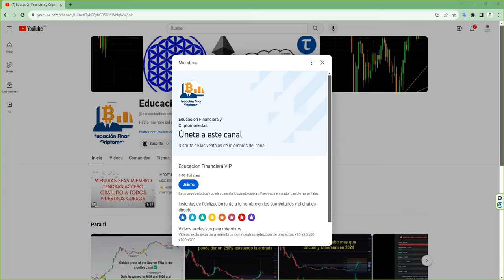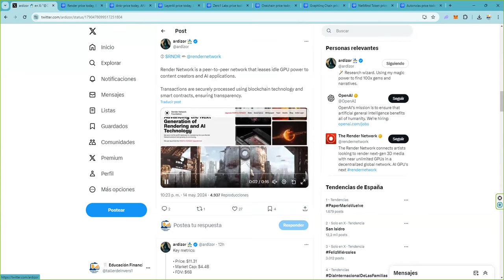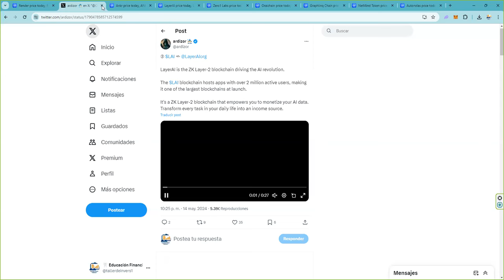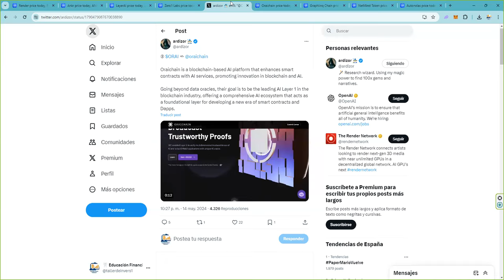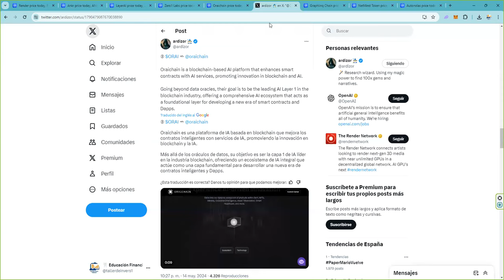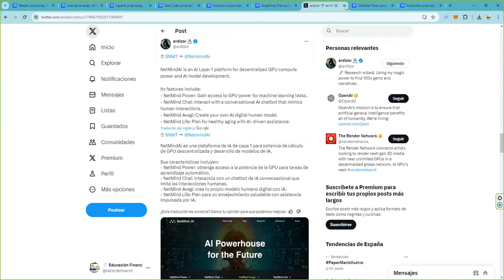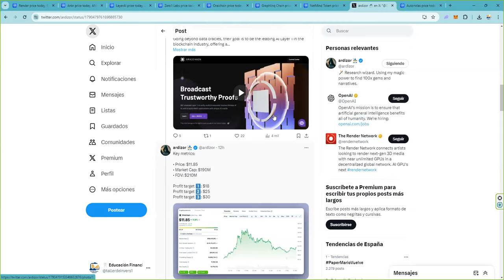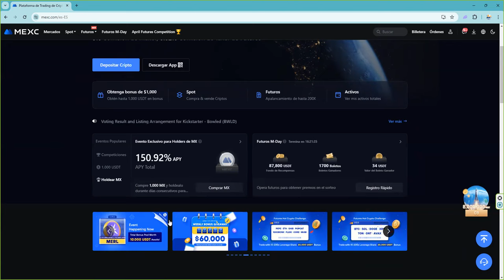👇8 gemas crypto AI artificialintelligence con 100x potential that I'm bullish bullrun2024 on 🧵👇